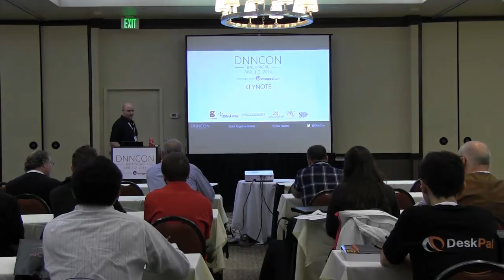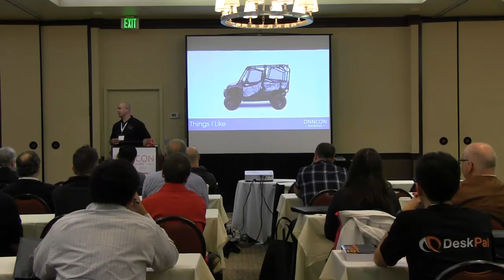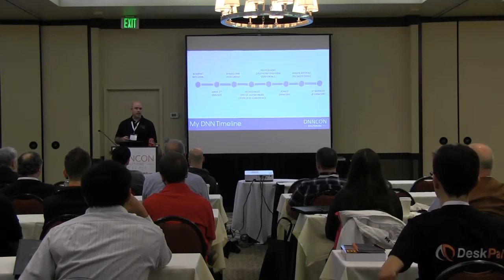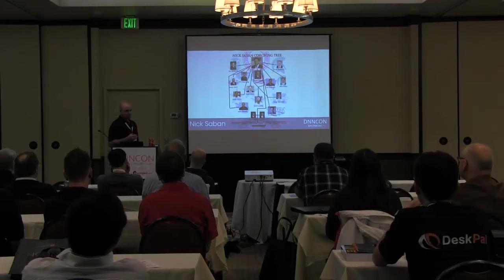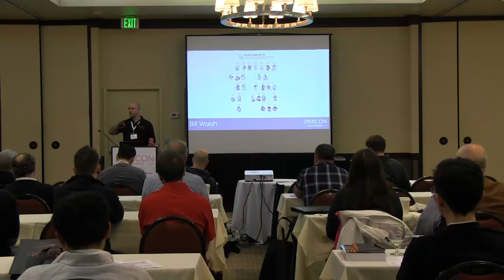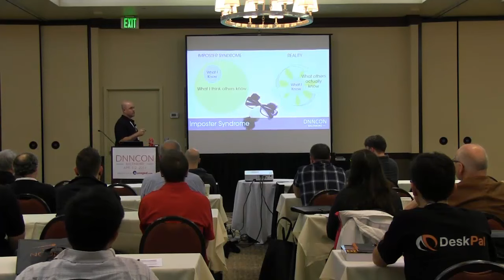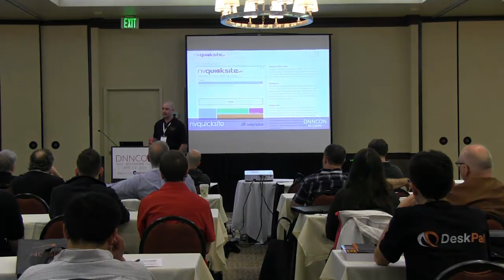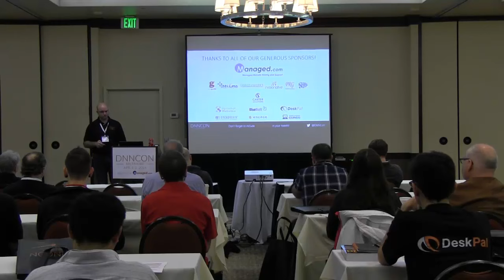DNNCon 2016 - Keynote Address: Clint Patterson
This is the Keynote address delivered by Clint Patterson during DNNCon 2016 in Baltimore.